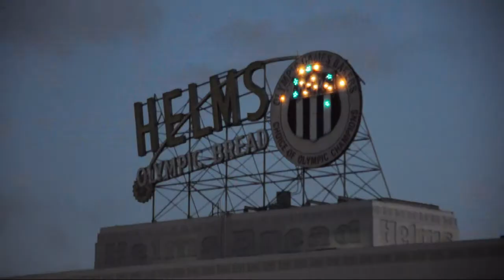Make Software Great Again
Things To See At Night // Things Around The Office